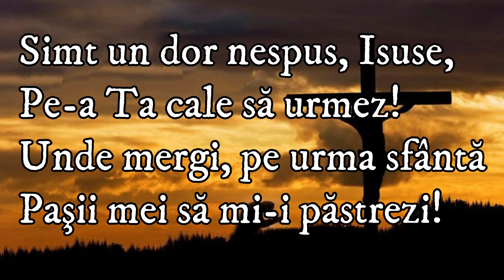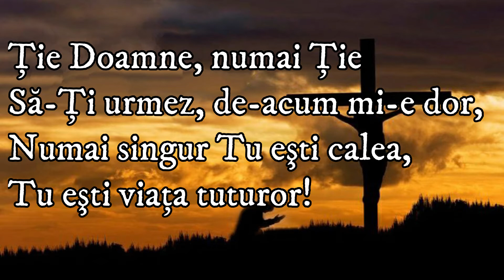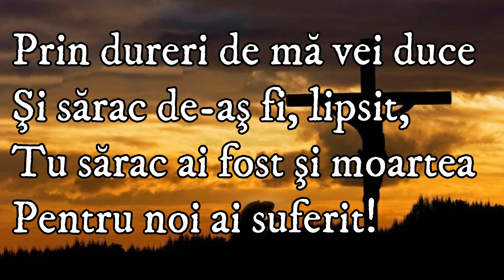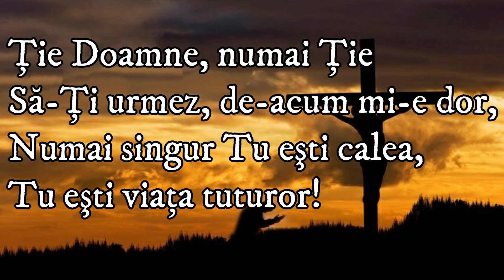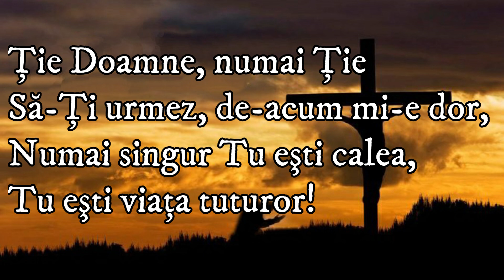Simt un dor nespus, Isuse (pian si orga) - karaoke(negativ) + versuri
1. Simt un dor nespus, Isuse,
Pe-a Ta cale să urmez!
Unde mergi, pe urma sfântă
Paşii mei să mi-i păstrezi!

Ţie Doamne, numai Ţie
Să-Ţi urmez, de-acum mi-e dor,
Numai singur Tu eşti calea,
Tu eşti viaţa tuturor!

2. De-o fi calea grea, spinoasă,
Şi ca marea dacă-ar fi,
Tu ai mers pe-această cale
Şi eu vreau a Te-nsoţi!

3. Şi de-ar fi să trec prin grele
Şi amarnice-ncercări,
Îmi voi aminti de-a Tale
Suferinţi şi strâmtorări!

4. Prin dureri de mă vei duce
Şi sărac de-aş fi, lipsit,
Tu sărac ai fost şi moartea
Pentru noi ai suferit!

5. Prin Iordan, prin val sălbatic,
De vrei încă să mă treci,
Tu ’naintea mea trecut-ai,
Eu pe urme-Ţi calc în veci!

Daca va placut sa nu uitati sa dati un like, sa lasati un comentariu cu parerile voastre si sa apasati pe butonul ABONEAZA-TE si apoi pe clopotel ca sa fiti la curent cu toate postarile mele.

           Va multumesc              Vizionare placuta